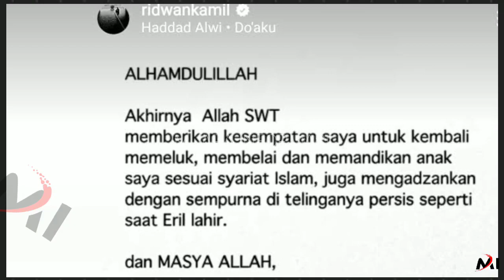Jenazah Eril Utuh Dan Wangi Eucalyptus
Rasa pilu yang mendalam juga bercampur dengan bahagia, seakan sedang berkecamuk di hati keluarga besar Gubernur Jawa Barat Ridwan Kamil. Usai kabar ditemukannya jasad  Emmeril Kahn Mumtadz atau Eril.

Jasad Eril telah ditemukan antara Pukul 6.50 pagi waktu setempat atau pukul 11.50 Waktu Indonesia Barat, di Bendungan Engehalde, Kota Bern, Swiss.